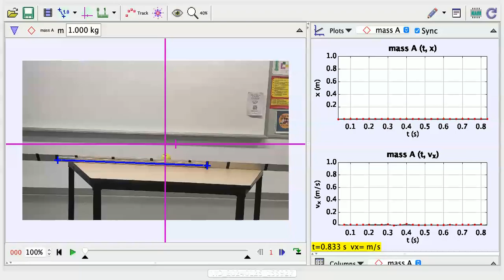Stationary Ball view in Tracker